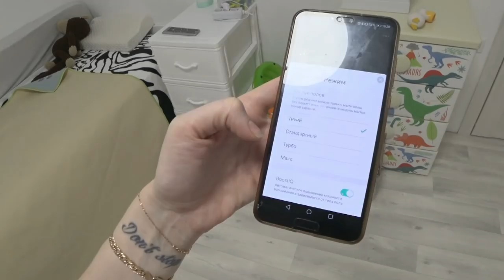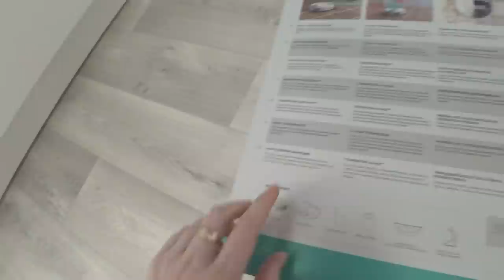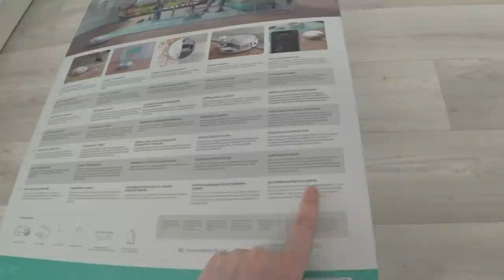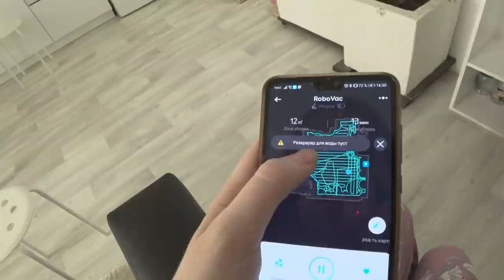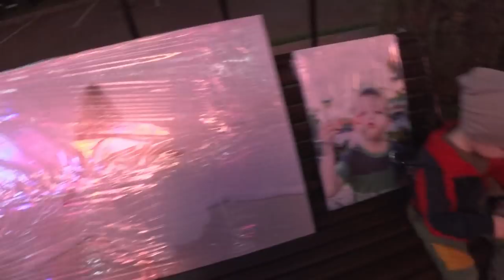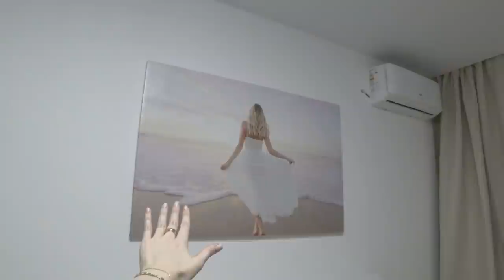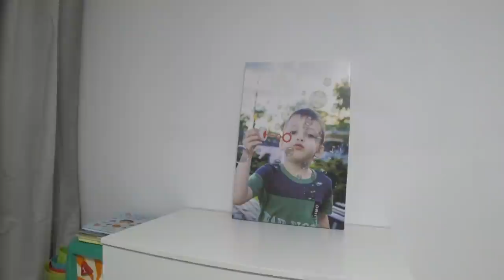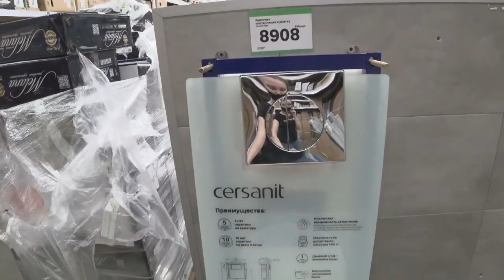Новое в квартире/ Вернулась в 4 утра/ Потеряла телефон/ Шопинг Влог SilenaSway_Силена Вселенная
Шопинг влог, караоке, отдых в Ростове, новое в квартире, ремонт в новостройке, картина в спальне, покупки